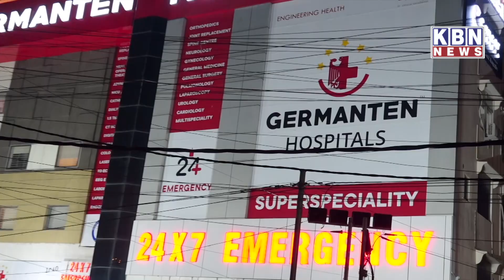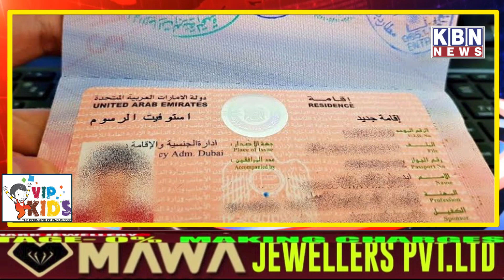Khabarnama 20th April 2022 | KBN NEWS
Khabarnama 20th April 2022 | KBN NEWS | Hyderabad News | Kbn Urdu News Channel Hyd | For More Watch at